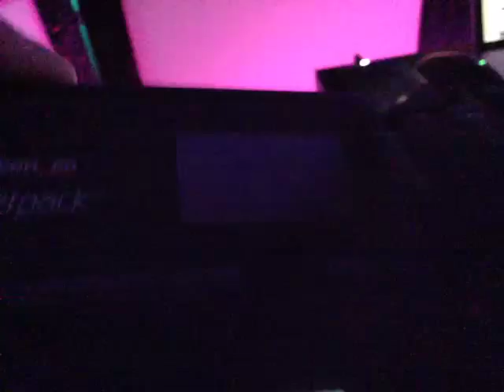sfdja recorded live on 2/21/14 at 9:01 PM EST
Recorded live from United States, Florida, Fort Lauderdale on my iPad on 2/21/14 at 9:01 PM EST - Captured Live on Ustream